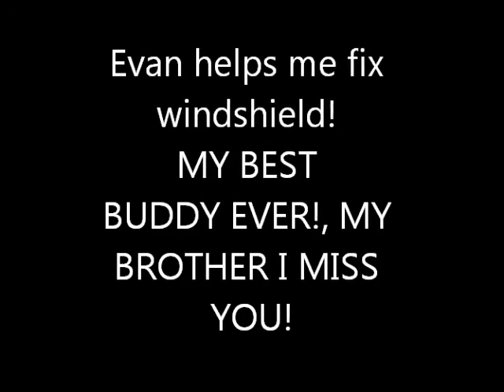Evan Stromberg the day he helped me fix windshield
well this video is of me and my brother Ev, my bestfriend in the whole world, he was helping me remove my windshield. I heard a jet, he saw a squirrel and then my camera cut out, wish I had more footage of this vid, either or I miss you forever dude! RIP, Evan Stromberg! my hero always!